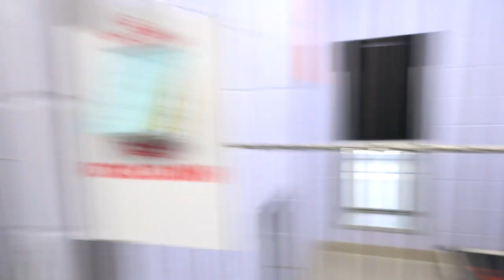New Dog After A Loss?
DaybyDayVlogs
110 North Front Street - A3,
Suite #213
Belleville, Ontario, K8P 0A6
Canada